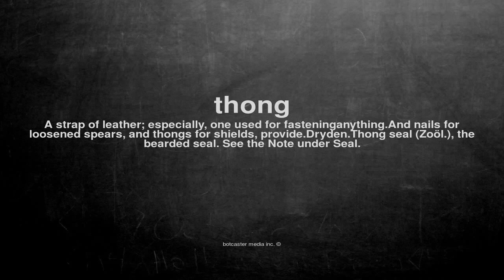What does thong mean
What does thong mean in English?